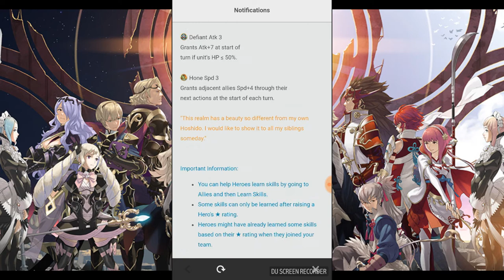Fire Emblem Heroes- Epic 100 Orb summon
Hi guys and gals here's a awesome 100 orbs summon on fire emblem heroes enjoy